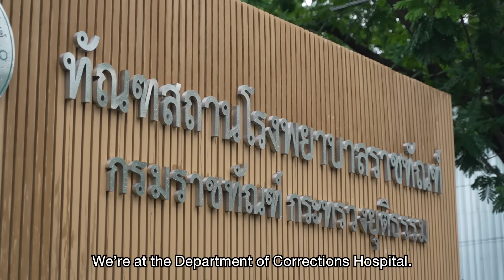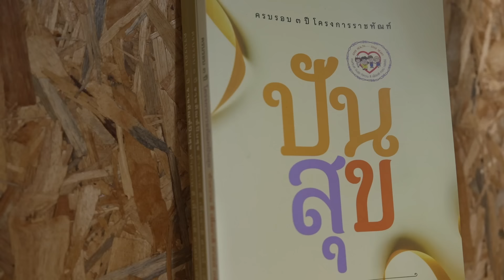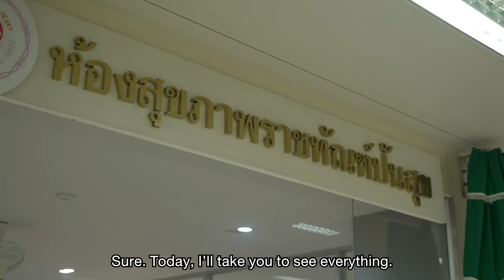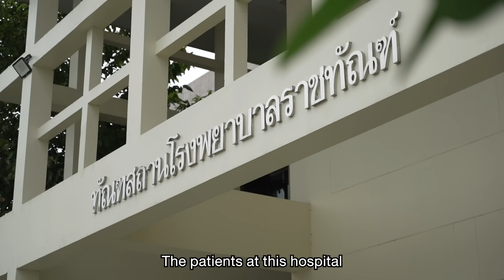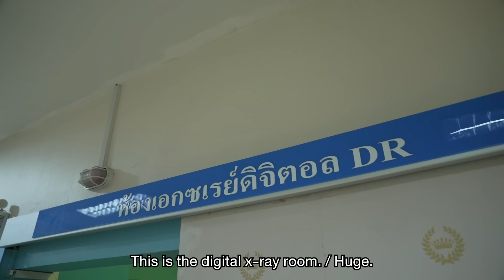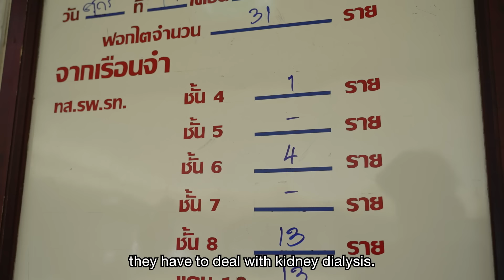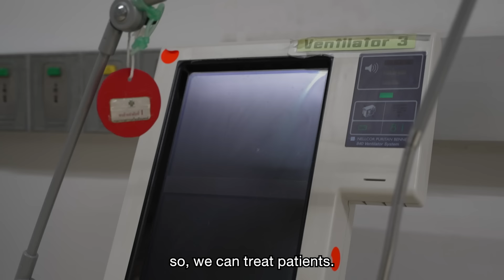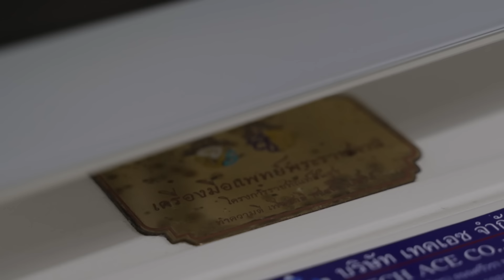ประชาชื่น SS4 แจ็ค แฟนฉัน | EP.3 ความสุขล้นใจในวันที่ได้เป็นคุณพ่อมือใหม่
วันนี้มีโอกาสได้นั่งคุยจริง ๆ จัง ๆ กับน้องชายที่ไม่ได้เจอกันมานาน แจ็ค แฟนฉัน เผลอแป๊บเดียวเป็นคุณพ่อมือใหม่ซะแล้ว ในวันนี้วันที่แจ็คโตขึ้น มีมุมมองการใช้ชีวิตเปลี่ยนไปยังไงบ้าง เชิญรับชมได้ในเทปนี้ครับ

Youtube Streaming : Goodsperm Channel